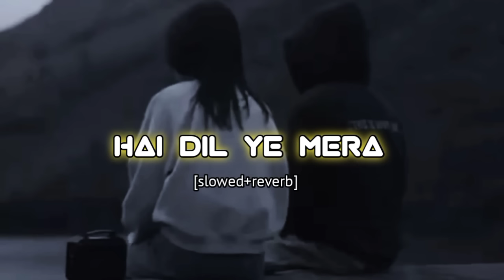Hai dil ye mera❤️-[slowed+reverb] ll 𝒊𝒏𝒎𝒚𝒛𝒐𝒏𝒆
ʕ•ᴥ•ʔ(●’◡’●)ﾉ